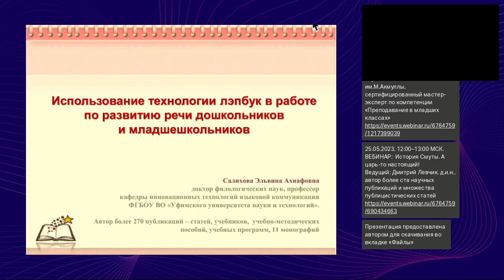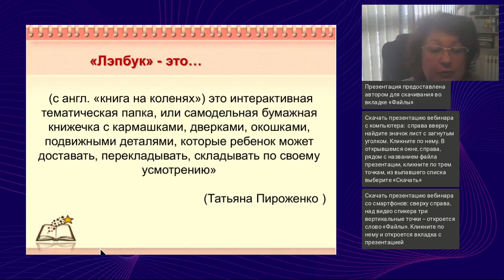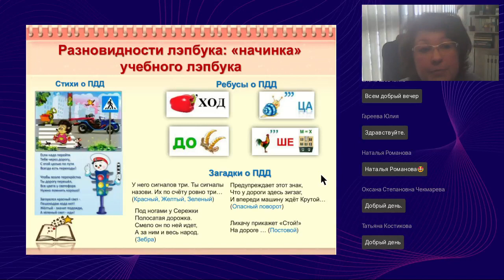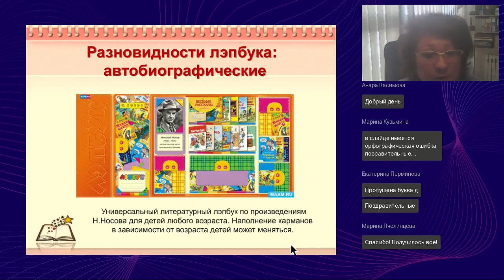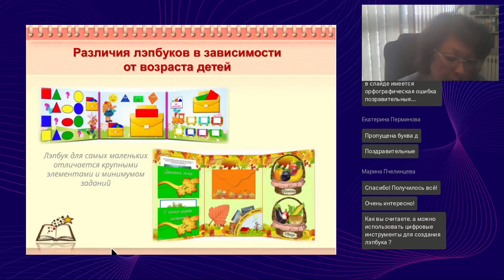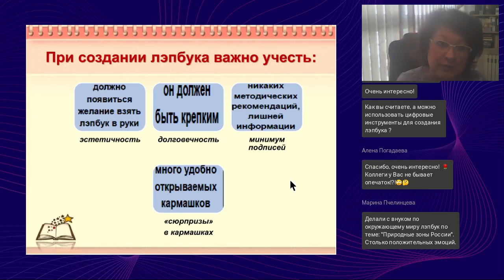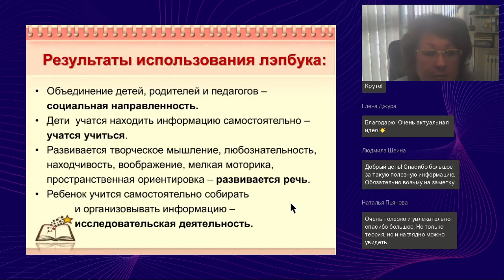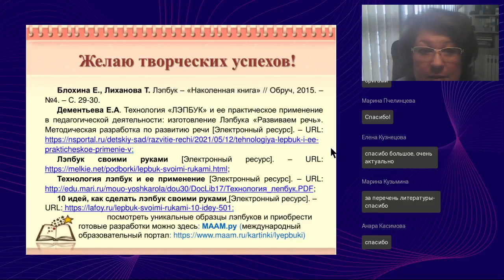Использование технологии лэпбук в работе по развитию речи дошкольников и младшешкольников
Вебинар
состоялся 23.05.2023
Ведущая вебинара:

Важным аспектом современного российского образования является «научить учиться самому». Перед педагогом стоит задача научить детей ставить перед собой цели и задачи, находить способы их решения, а главное находить нужную информацию для решения поставленного вопроса среди множества источников информации. Всем нам известно, что лучше запоминается то, что нам интересно, что было эмоционально окрашено. Как же сделать так, чтобы пройденный материал остался в памяти обучающегося, чтобы он мог научиться пользоваться теми знаниями, которые получил на учебных занятиях по определенной теме, чтобы он захотел самостоятельно расширить свои горизонты по данному вопросу?